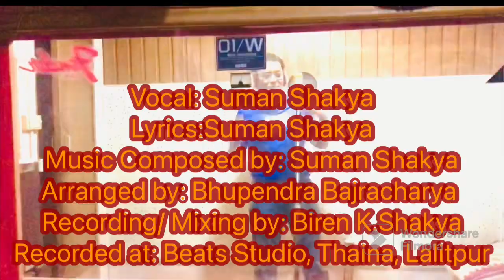“EH TU YU MAI “ NEPAL BHASA SONG by SUMAN SHAKYA!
Nepal Bhasa Song : Eh Tu Yu Mai
Vocal : Suman Shakya
Lyrics : Suman Shakya
Music Composed by: Suman Shakya
Music Arranged by : Bhupendra Bajracharya
Recording/ Mixing by : Biren K. Shakya
Recorded at : Beats Studio, Thaina, Lalitpur
Special Thanks to : Bhupen Shakya , Rajesh Bajracharya and all friends !